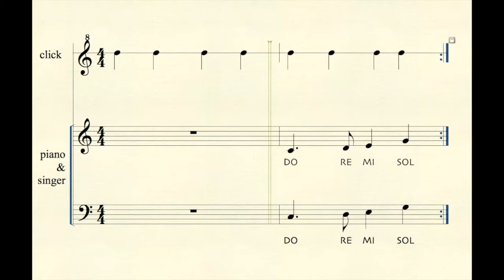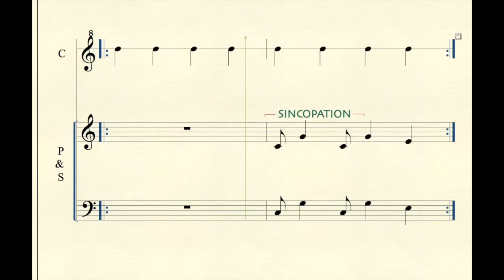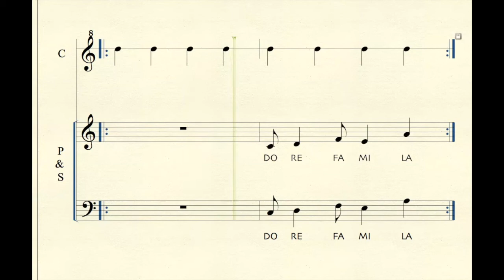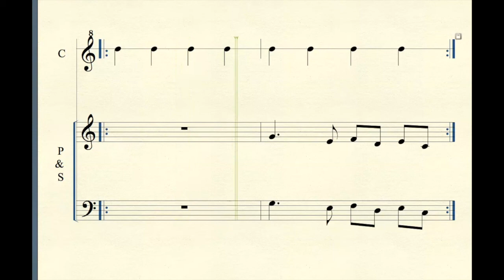Learn sing notes on a music sheet #3 SINGTHIS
SingThis! Improve your music sight reading - How to learn sing notes on a music sheet
Exercises of Vocal Solfege #3 - Listen and repeat musical phrases

Chapters
0:00 Presentation and explanation
0:30 Exercise Dotted notes
1:34 Exercise Syncopation
2:15 Exercise Perfect fifth interval
2:55 Exercise Controtempo
3:59 Exercise Third intervals

SINGTHIS Impara a cantare le note di uno spartito. Migliora la tua lettura a prima vista!